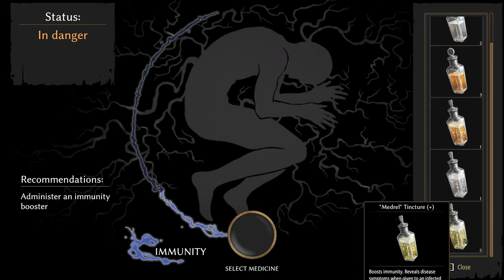Pathologic 2 (Ep. 64 – The Other Artemy)